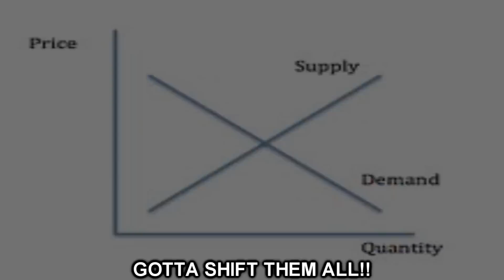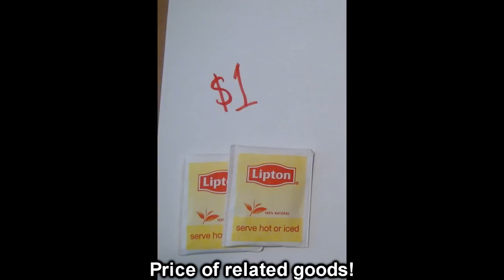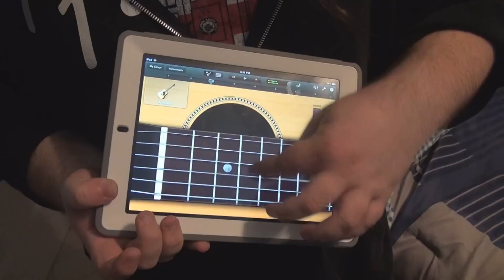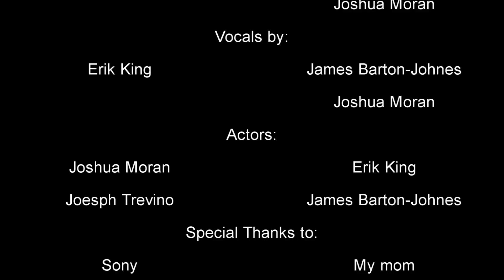Macro-Econ! (Parody of Pokemon) (AP Macroeconomics Music Video)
This is a music video we made for our AP macroeconomics class. Basically it is the basics of economics in a nutshell into the Pokemon song.
Well enjoy...

Lyrics:

I want to be the very best,
like no one ever was.
To graph them is my real test,
to shift them is my cause.

I will move across the graph,
shifting left or right.

(Gotta Shift 'em all!)

It's the graph and me.
I know shifting's my destiny.

Macro-Econ!

Oh, price doesn't shift.
It only moves across the curve.

Macro-Econ!

A graph so true.
Our knowledge will pull us through.
You teach me and I'll teach you.
Macro Econ!

Yeah

Demand shifters, Consumers tastes,
Number of consumers.
Income, future expectations,
and price of related goods.

Come on with me the time is right,
to know Shifters of Supply.
Government Action, Expectations of Future Profit, and
 to picking a alternate product

Resources!

sellers and technology!

I know shifting is my destiny

Macro-Econ!

Macro-Econ!

Macro Econ!

(Gotta Shift 'em all)x5

Yeah

Macro-Econ!

Macro-Econ!

Oh, price doesn't shift the curve

Macro-Econ!

Macro-Econ!